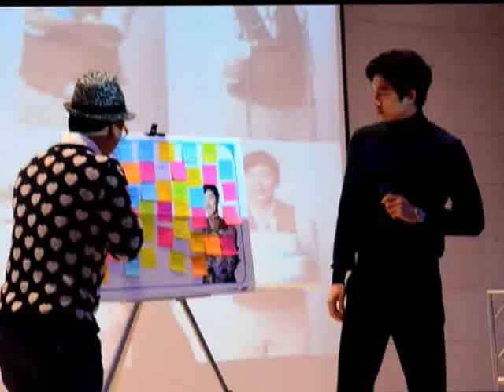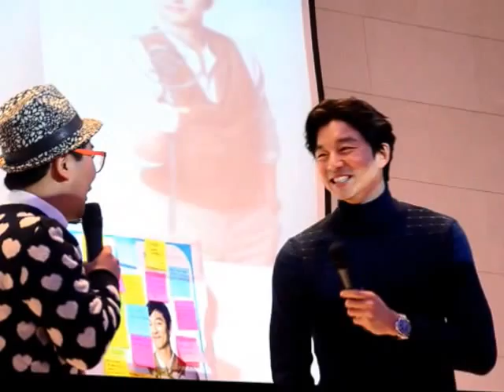공유 피부비법 결혼 후 딸이 좋은지 아들이 좋은지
공유 피부비법 결혼 후 딸이 좋은지 아들이 좋은지 질문에 뭐라고 했을지 궁금들 하시죠
공유는 아내 닮은 딸 있었으면 한데요.